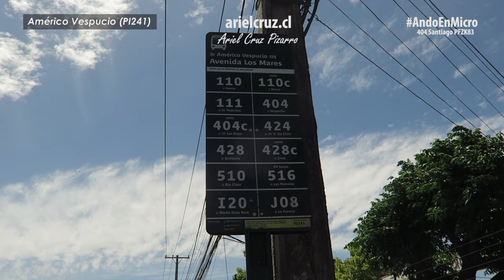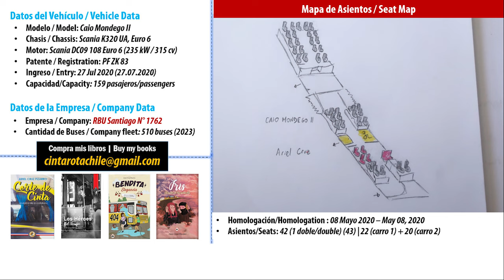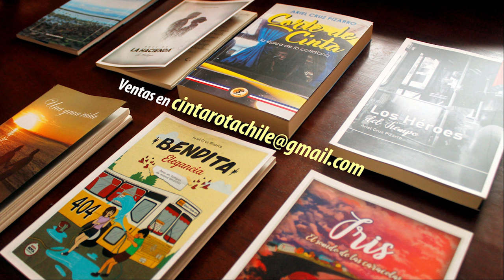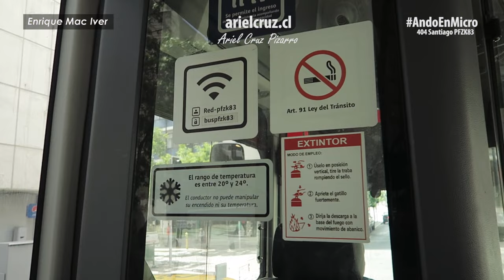Viaje 404 SANTIAGO en bus articulado CAIO MONDEGO II Scania K320UA PFZK83 | Ando en Micro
Episodio de 'ANDO EN MICRO' (Urban Bus Ride, en inglés) con el bus 404 del transporte público de Santiago de Chile. El recorrido 404 RED Santiago es un servicio operado por RBU Santiago que recorre las comunas de Maipú, Estación Central y Santiago.
El bus 404 Santiago es una ruta importante en el sector norte de Maipú, sirviendo a los sectores residenciales de avenida Longitudinal, El Descanso, Teniente Cruz y avenida Pajaritos para acercarse al centro de Santiago, pasando por hitos como metro Las Rejas, los terminales de buses, Estación Central, el casco histórico de la ciudad con el Palacio de La Moneda, la Universidad de Chile, y la zona cercana a la plaza de armas, o cerca del río Mapocho, con el Mercado Central y la estación Cal y Canto.
La unidad es un bus articulado Caio Mondego II, chasis Scania K320UA Euro 6, placa PFZK83, inscrito en 2020, con capacidad para 159 pasajeros, con 42 asientos acolchados (uno de ellos es doble), piso bajo, espacio para silla de ruedas, aire acondicionado, puertos USB e internet wifi.

CRONOLOGÍA
00:00 Presentación y mapa viaje 404 Santiago
00:26 Bus en metro Las Parcelas y primer paradero de bus 404
01:37 Llegada e interior de bus articulado 404 Santiago
02:37 Viaje Américo Vespucio - Marta Ossa Ruiz
03:39 Longitudinal (y fotos antiguas)
05:16 El Descanso - Ingeniero Pedro Gallo - Marta Ossa Ruiz
06:44 Asientos acolchados, puertos USB, aire acondicionado del bus
07:24 Teniente Cruz
07:57 Avenida Pajaritos
09:51 Alameda, sector metro Las Rejas
10:41 Alameda, viaje Las Rejas - Terminales de Buses
13:04 Alameda, sector Estación Central
14:01 Alameda, viaje República - La Moneda
16:05 Palacio de La Moneda
16:27 Alameda, sector Universidad de Chile
17:44 Ficha bus articulado Caio Mondego II Scania K320UA
18:15 Flota antigua bus 404 Santiago
18:55 Fotos antiguas en Alameda y Longitudinal
19:18 Precio de boleto transporte público de Santiago
19:28 Libros Ariel Cruz Pizarro, membresías y super gracias
19:48 Super mapa
19:57 Viaje San Francisco - Alonso Ovalle - Santa Rosa
21:06 Enrique Mac Iver
23:08 Sector Parque Forestal y Mercado Central
23:44 Fin de viaje, caminata a metro Cal y Canto

Recorrido 404 Maipú - Mapocho ('RED Santiago' / Transporte Público de Santiago de Chile)
Bus articulado Caio Mondego II - Scania K320 UA (2020), placa PFZK83
Empresa: RBU Santiago
Fecha: 23 Noviembre 2023
Cámara: Canon G7X